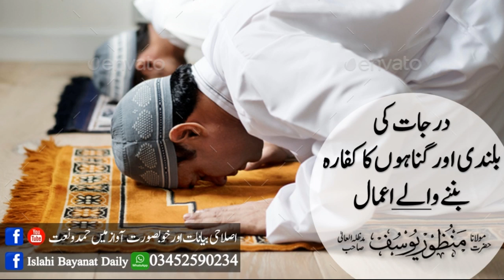Darjaat ki Bulandi aur Gunaho ka Kafara Bannay Wala Amal Maulana Manzoor Yousuf درجات کی بلندی اور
Darjaat ki Bulandi aur Gunaho ka Kafara Bannay Wala Amal - Maulana Manzoor Yousuf

 درجات کی بلندی اور گناہوں کا کفارہ بننے والے اعمال